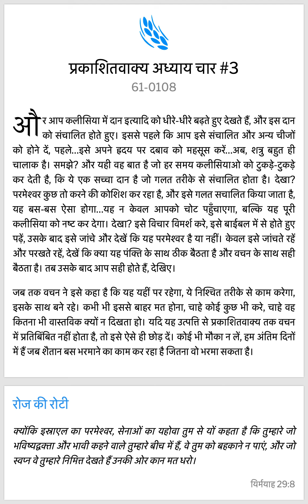Daily Bread Hindi 29/06/2023